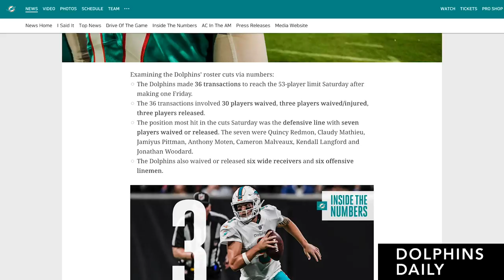Evaluating the 53-man roster, the practice squad is announced and more. | Dolphins Daily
After 36 transactions and 10 announced to the practice squad, we break down the 53-man roster ahead of our week one matchup against the Titans.

This is your Dolphins Daily, presented by Ticketmaster